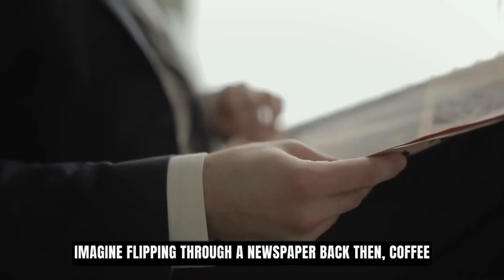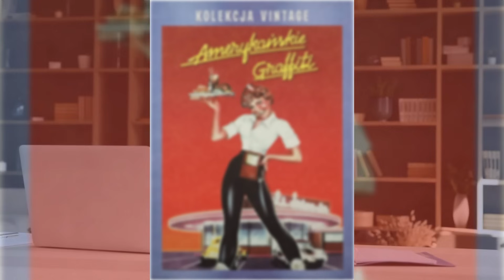Flashback: December 1973's Top 10 Milestones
Hop into our time machine as we travel back to a significant historical moment – 1973. In this video, we uncover the magic of a particular historical month, December 1973, and explore ten happenings that left an indelible mark on the world.

This journey through time showcases groundbreaking moments and incredible discoveries that have shaped our current landscape. As we navigate the oil crisis and the embargo that characterized this period, we reveal how these critical historical events influenced global politics and economies.

December 1973 was not just any month; it was a period of historical significance. From the last Concorde flight, symbolizing the pinnacle of supersonic travel, to the colorful transition to color television, this video paints a vivid picture of a transformative era. We also dive into the artistic world of Pablo Picasso, exploring how his works during this time contributed to his legendary status. Gamers and tech enthusiasts will be thrilled as we explore the release of the Magnavox Odyssey, a landmark in the history of video games and a starting point for the evolution of space exploration and technology.

As we journey through these captivating stories, we touch on other remarkable events from December 1973. These include the Pioneer 10 spacecraft's close approach to Jupiter, marking a significant achievement in space exploration, and the impact of the Endangered Species Act in the United States, a major step in wildlife conservation.

This video is more than just a trip down memory lane; it's a comprehensive exploration of how the events of December 1973 have influenced various aspects of our lives today. From the realms of art, technology, and politics to environmental conservation, we connect the dots between the past and the present, illustrating the lasting impact of these historical events.

Join us on this fascinating journey as we explore the richness of history and its endless lessons. Whether you're a history buff, a tech enthusiast, or someone who loves to understand the intricacies of our world, this video is a treasure trove of knowledge and insights.